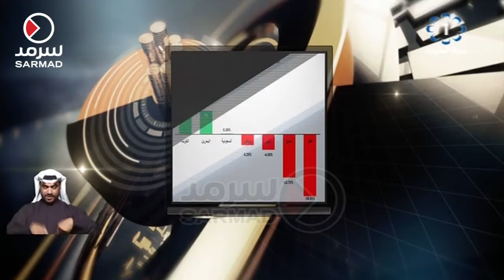بورصة الكويت الأفضل خليجياً خلال العام 2017